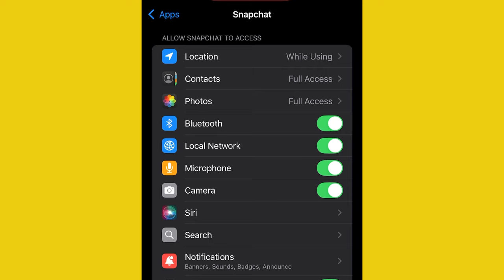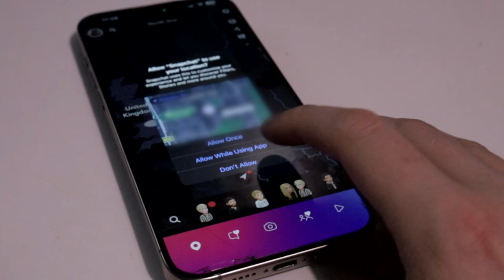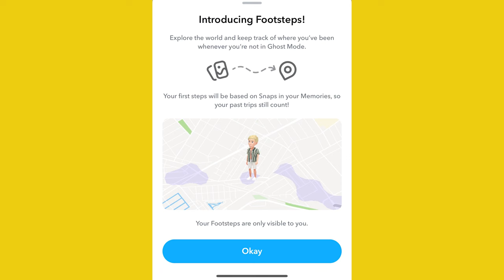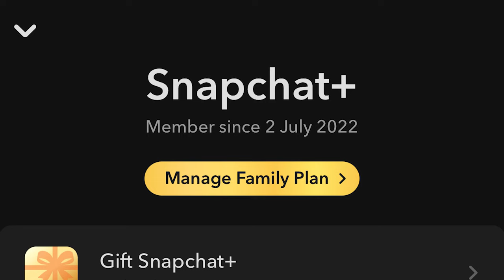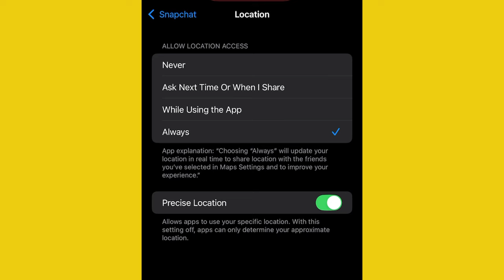Discover Snapchat’s New Travel Tracker Feature! (What Percent of the World Have You Completed?)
In this video, we dive into Snapchat's new feature that lets you see the percentage of places you've visited, from the world level down to individual countries and even your local town. We'll break down how the Snap Map now tracks your travel history, giving you a detailed look at the areas you've covered.

Chapters - Adding soon

We appreciate the feedback and hope to hear from you guys; always check the channel for Updates and other content!

Happy Snapping!